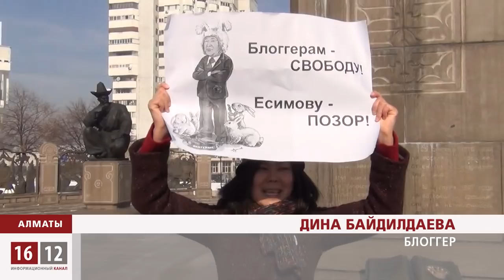Блоггер Есімовтің отставкасын талап етті / 1612